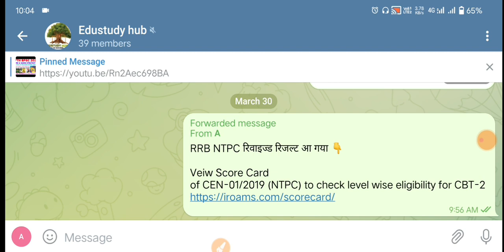RRB NTPC Revised Result | RRB NTPC रिवाइज्ड रिजल्ट आ गया l rrb NTPC revised Result cutoff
RRB NTPC रिवाइज्ड रिजल्ट आ गया 👇

Veiw Score Card
of CEN-01/2019 (NTPC) to check level wise eligibility for CBT-2

rrb ntpc revised result cut off,